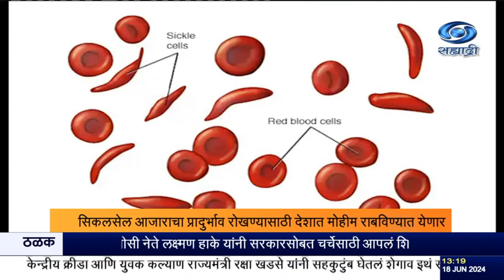सिकलसेल आजाराचा प्रादुर्भाव रोखण्यासाठी देशात मोहीम राबविण्यात येणार - ज्यूअल ओरम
दि. १८.०६.२०२४ :
     सिकलसेल आजाराचा प्रादुर्भाव रोखण्यासाठी आणि या आजारा बाबत जागरूकता निर्माण करण्यासाठी देशात, १९ जून ते ३ जूलै विशेष सिकलसेल निर्मूलन मोहीम राबविण्यात येणार आहे. सिकल सेल ॲनिमिया हा सिकल सेल रोगांपैकी एक असून, जो आनुवंशिक आजार असून लाल रक्तपेशींवर त्याचा प्रभाव पडतो. लाल रक्तपेशींच्या कमतरतेमुळे शरीरात थकवा येतो.
---होल्ड--. सिंक.
ज्यूअल ओरम.

8.30am | 11.00am | 1.00pm | 4.30pm | 7.00pm | 9.30pm